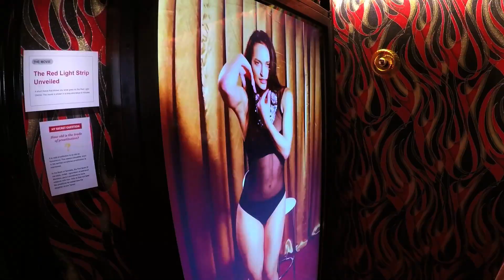#2 AMSTERDAM 2017 - GOPRO HERO5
For my second trip of the year the guys and I went to Amsterdam, the city is incredible, and the holiday was topped off by the legendary SENSATION - THE FINAL

Filmed on GoPro Hero5 - July 2017

Music by: Jax Jones - Yeah Yeah Yeah - Radio Edit